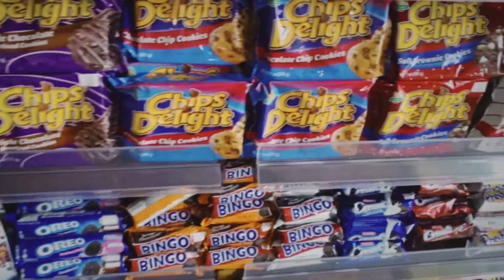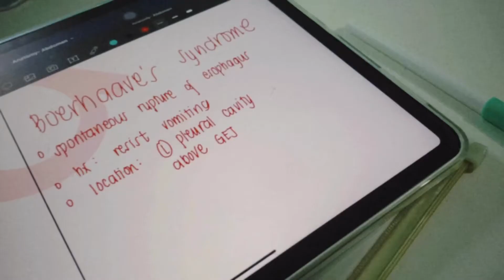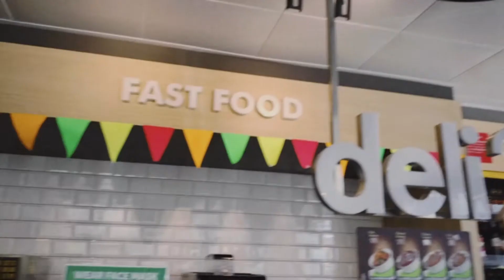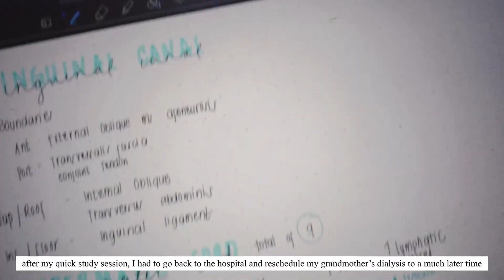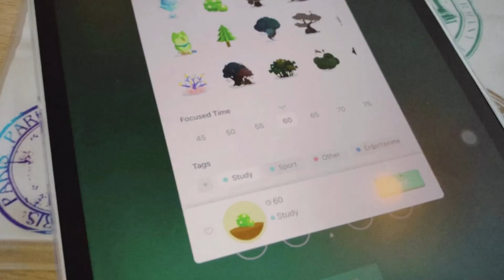Random vlog: quick study with me | deli2go | chocolate roll | Medical Internship PH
Hi my name is Yayee!
Join me as I bring you through some days of my week which tends to be the busiest as I accompany my grandmother through her dialysis session. And how I am still able to squeeze in a little bit of studying in the most random places LOL